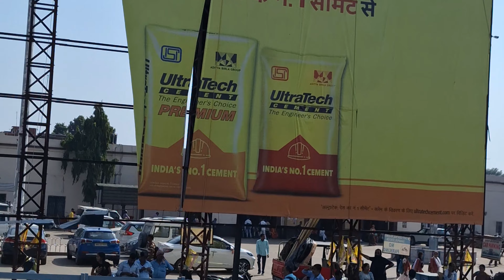By Road Ara To Patna NMBT Vlogs..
I Spread AWESOMENESS Daily
Welcome to the NMBT Vlogs FAMILY
Ride safe

Jai Hind

I would love to meet you, My ADDRESS is -

Village
PO ***
Teh ***
Dist
State
Country INDIA
PIN